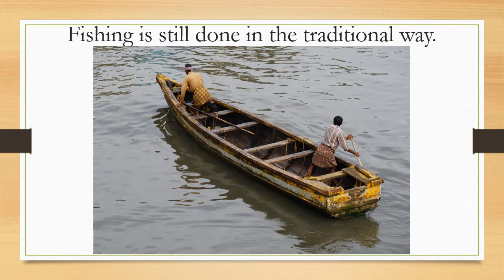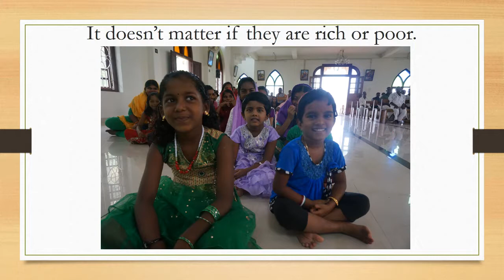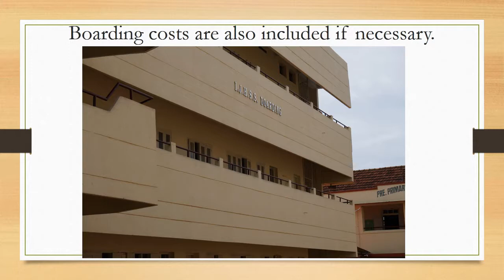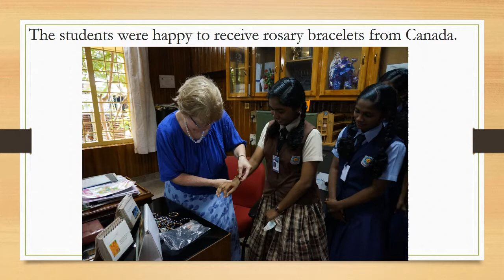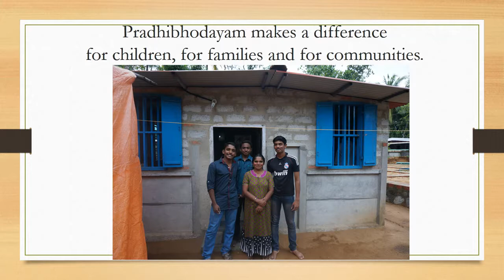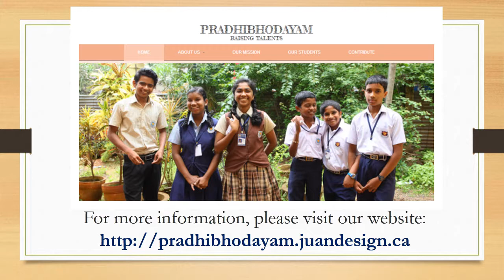Pradhibhodayam Raising Talents slide show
This slide show is from the welcome dinner for Bishop Stanley Roman, from Quilon Diocese in Kerala, India, upon his arrival in Vancouver, Canada.  He came here through the Archdiocese of Vancouver's Mission Appeal program to raise funds for his education project for children from families in need--Pradhibhodayam (in English, "Raising Talents").